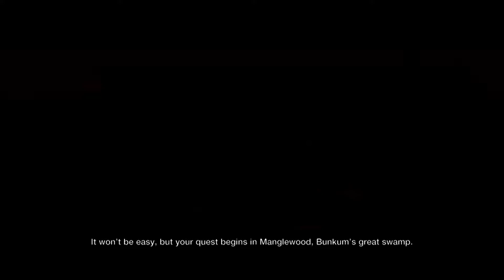Little Big Planet 3: UNBELIEVABLE PLOT TWIST!!! - Pt.4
I can't believe he's the villain!